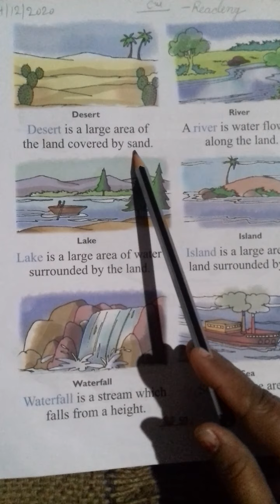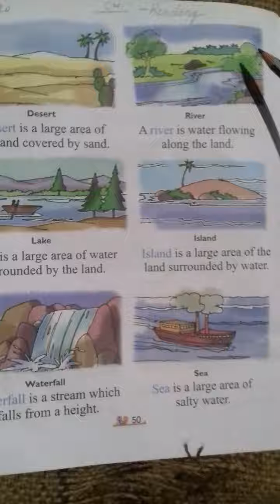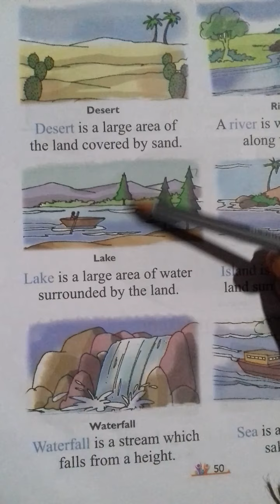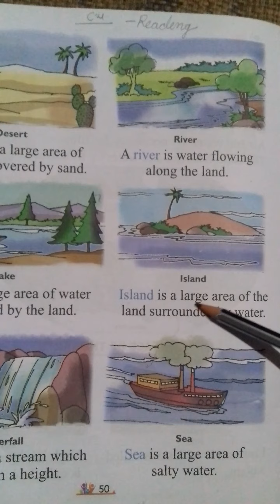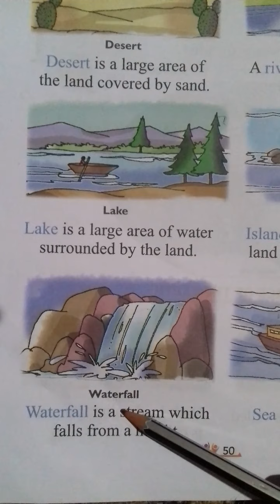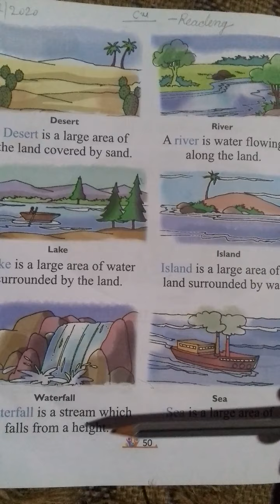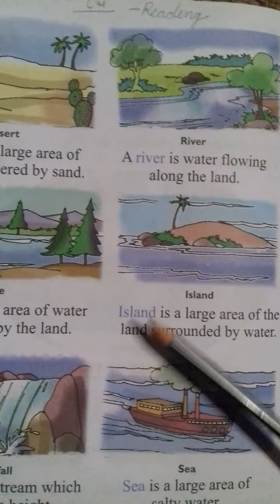Chapter-12 (The Earth ) Reading Part-2